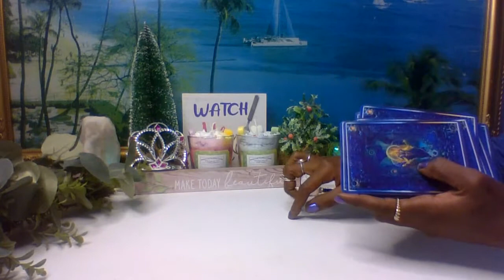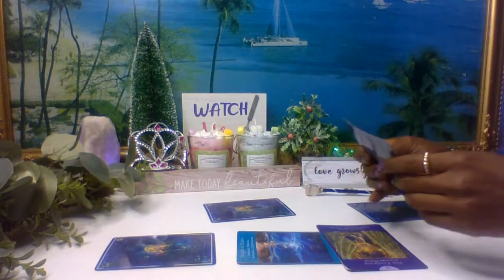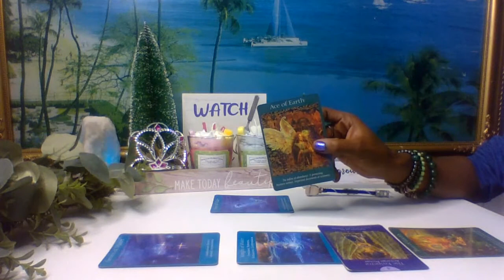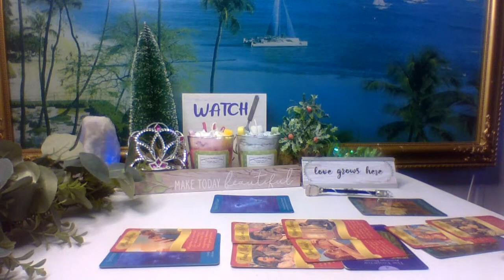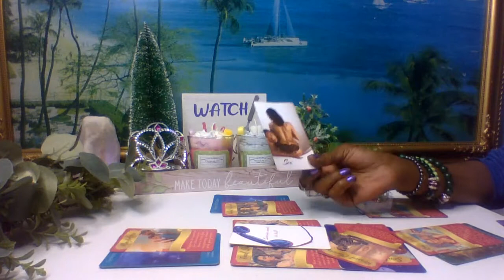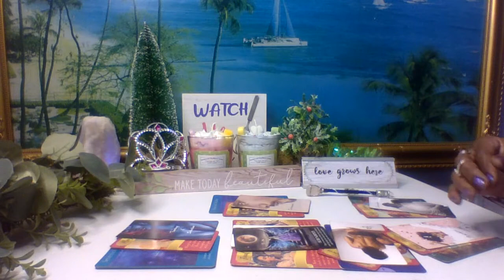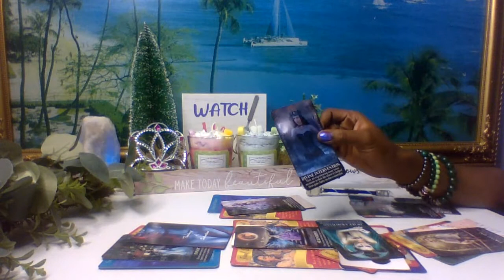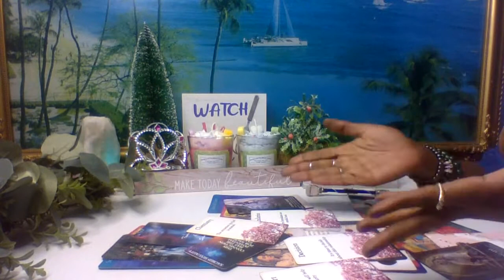🚀Virgo Libra Cusp~June💜Love✨They Are Taking Aim Towards You✨TErickaLove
100k goalAffirmationsAstrologyMoonOraclesReadingsRisingSoulmatesSunVenusaquarius piscesaries tauruscancer leocapricorn aquariuscusp readinggemini cancerhealingleo virgolibra scorpiolovereadingsoracleoracle readingpisces ariessagittarius capricornscorpio sagittariustarottarot readingtaurus geminitwinflamesvirgo libraweekly loveweekly love readingzodiactarot oracle